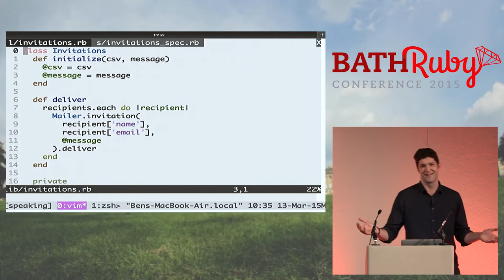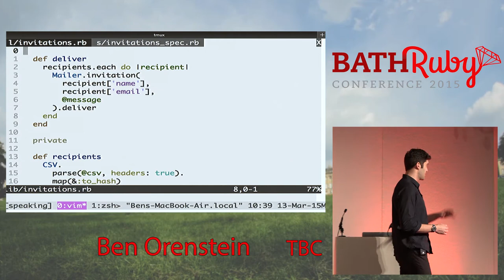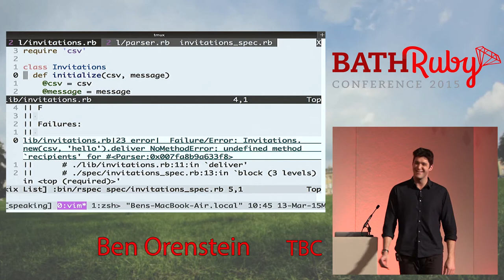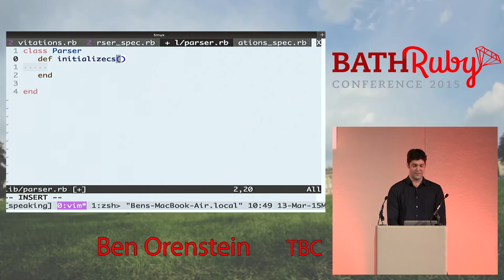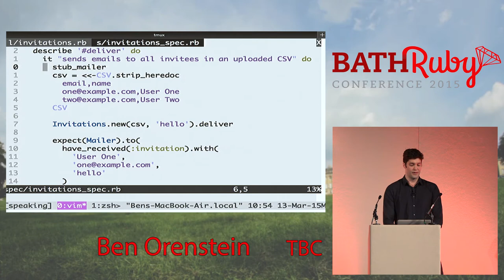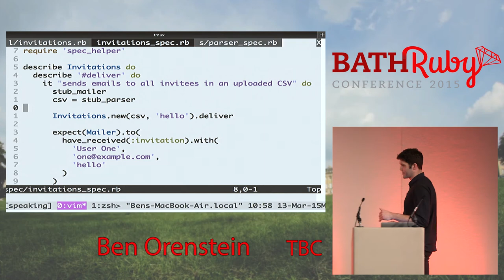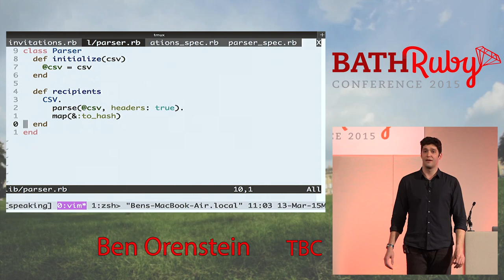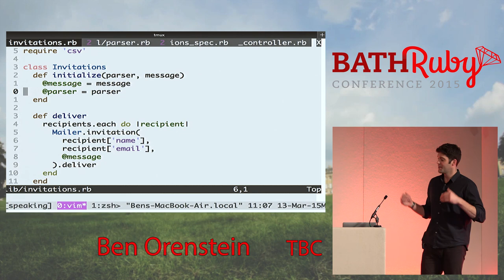BathRuby 2015 - TBC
By,Ben Orenstein